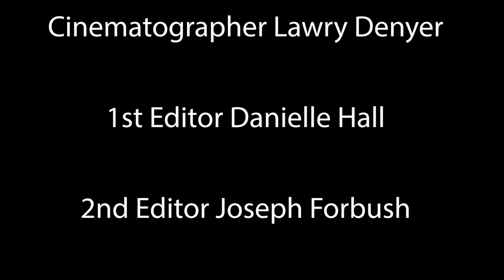The Dream 2019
Waking from a nightmare only to find you might not have even gone to sleep.